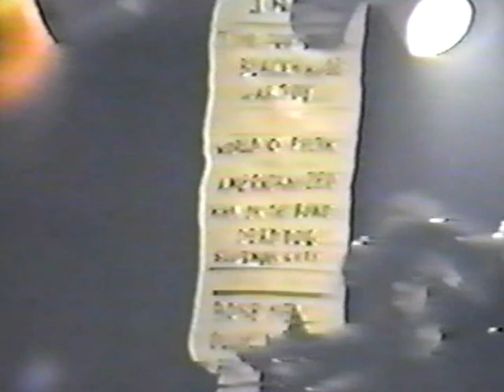GWAR WUST Radio Hall, Washington DC 1988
Location:WUST Radio Hall, Washinton D.C.
Date: Early 1988
Time: 30m

Time For Death
Black & Huge
War Toy
World O' Filth
Americanized
Ham On The Bone

Notes: This is the full show. A set list can be seen hanging on the side of the stage listing several other songs, but towards the end a fight breaks out in the audience and the set is cut short.
The show opens with Sleazy introducing the great None perfoming the works of Anton Reemcomb in front of a paper backdrop that is painted up to look like an art gallery. None (Scott Krahl) comes out along with his partner (Mike Bonner) and does a wierd dance to the tune of some carnival music before Bonner breaks an easel over his head. Sleazy comes back out with the head of Anton Reemcob which explodes as GWAR rips down the backdrop and tears into Time For Death. The costumes in this show are still fairly crude, with Oderus having some shit on his face but not the full face mask that will make it's appearance in the months following this show, nor does he have the German war helmets on his shoulders yet. Also worth noting is that they perform a thrash version of Black & Huge.

The exact date on this show is unknown, although it is said to be from 1988. Judging from the state of the costumes, it is at least a couple of months earlier than the 4/11/88 Trenton NJ show, leaving me to guess that it is probably Jan or Feb 88, or possibly even late 1987. Mike Bishop is there as Beefcake, and Lisa Harrelson, the old GWAR Woman is also seen.

Currently the earliest known GWAR bootleg in circulation.

The sound on this show is direct from the soundboard, which means that it's likely that this show was filmed by the band. Also, in the beginning, Sleazy (hamming it up) says "it's great to be back in Baltimore, because Baltimore knows how to rock, give yourself a hand Baltimore" but in fact this show was filmed in Washington D.C. At the end Oderus says (sincerely) "We'll see you again real soon D.C."

(LOL at YouTube tagging "Artist: St. Vitus" on the side. That's the track that plays over the P.A. system at the end of the video as GWAR is leaving the stage.)